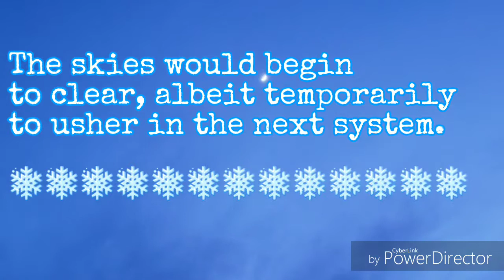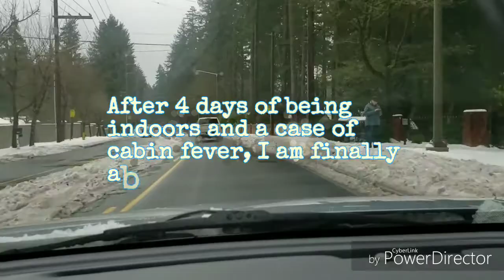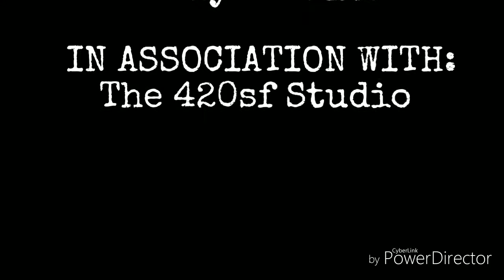"Snowmegeddon 2019"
A record-breaking snowfall "event" occurred in the Seattle-Tacoma area in February, dumping up to 14.1 inches (airport) eclipsing the old record of 13.1 inches in 1949.